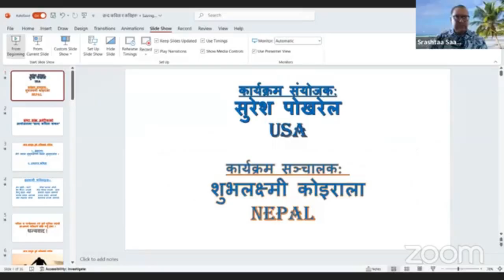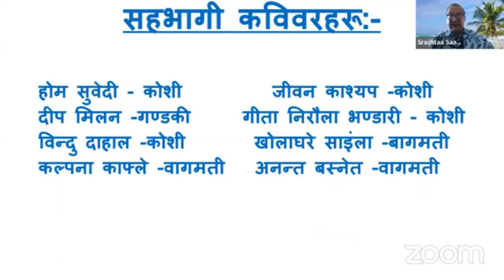| "मेरो आत्मा मुलुकसंगको प्रेममा मुस्कुरावस् |" समस्यापूर्तिमा रचित छन्द कविता वाचन | Ep198 | Zoom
"मेरो आत्मा मुलुकसंगको प्रेममा मुस्कुरावस् " समस्यापूर्तिमा रचित छन्द कविता वाचन कार्यक्रममा सम्वन्धित कविज्यूहरू वाटै वाचन गराइेको यी कविताहरू अव्वल दर्जाका ठहरिने छन । अवस्य सुन्न र प्रतिकृया दिन नविर्सनु होला ।
Suresh Atreya
2024, Zoom Meeting